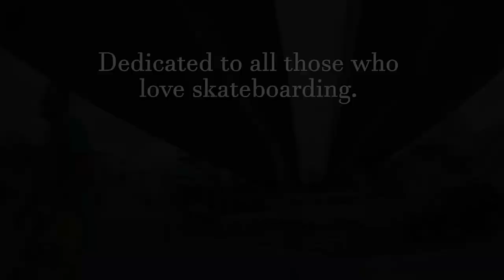Tommy Anderson's ''2018-2019'' Skateboarding Video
A skateboard video created without sponsors, with footage from the beginning of 2018 in Brazil and July of 2019 during my first trip to Europe.

Countries: Brazil, England, Hungary, Portugal, and Spain.

Filmed by: Daniel Vargas and Tommy Anderson
Edited by: Tommy Anderson